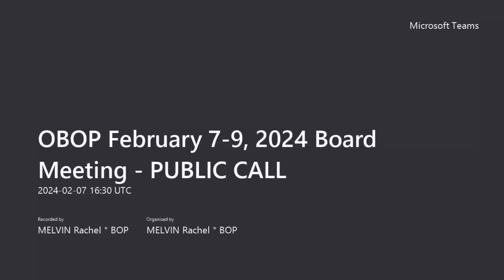OBOP 2/7/2024 Bd Mtg Open Session part 1